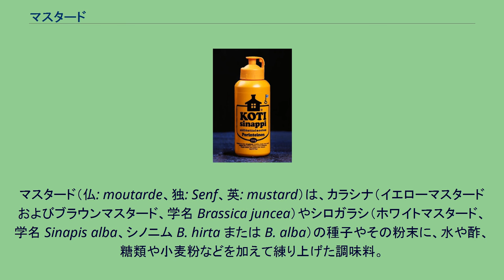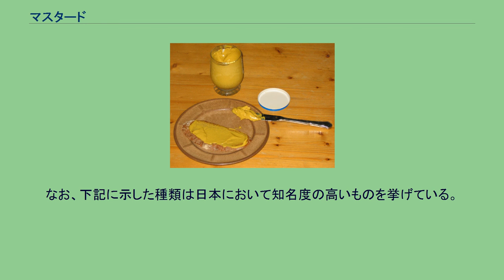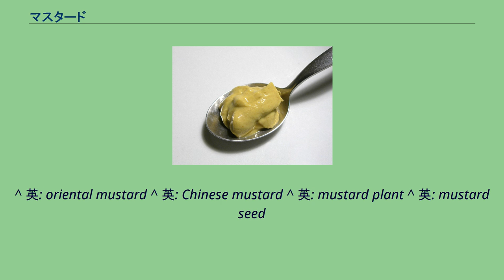マスタード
マスタード フィンランドのマスタード、コティシナッピ (Kotisinappi) マスタードとは からしに酢などを混ぜた調味料、洋からしのこと。
英語で「からし」全般のこと。
マスタード（仏: moutarde、独: Senf、英: mustard）は、カラシナ（イエローマスタードおよびブラウンマスタード、学名 Brassica juncea）やシロガラシ（ホワイトマスタード、学名 Sinapis alba、シノニム B. hirta または B. alba）の種子やその粉末に、水や酢、糖類や小麦粉などを加えて練り上げた調味料。
カラシの風味と酢の酸味が持ち味である。
洋がらしとも呼ぶ。
肉料理に添えるほか、サンドウィッチなどに使用される。
マスタードは、多くのドレッシング、マリネの味付けに利用される。
日本では基本として、「マスタード」と言えば北アメリカのイエローマスタード、あるいはフランスの粒マスタードを指す。
イエローマスタードは、味がマイルドでほとんど辛みがないため、ケチャップやマヨネーズのように使われる。
ファーストフード店や露天商などでは、マスタードを黄色、ケチャップを赤色という一対の組み合わせの容器でセットされていることが多い。
粒マスタードは主にソーセージやポトフなどの薬味として使用され、ケチャップとの組み合わせで容器を折って開封するディスペンパックの形態でも販売されている。
和がらしは英語でオリエンタルマスタードあるいはチャイニーズマスタードと呼ばれる。
またマスタードは植物のカラシナを指す言葉でもあり、文脈によっては、上記の植物や、その種子を指す場合もある。
マスタードは和がらしと比較した場合、相互に代用は利かないほど風味が異なる。
ディジョンマスタード 各種のハーブやスパイスを配合した独特のマスタードが、世界各地に多数存在する。
なお、下記に示した種類は日本において知名度の高いものを挙げている。
^ 英: oriental mustard ^ 英: Chinese mustard ^ 英: mustard plant ^ 英: mustard seed